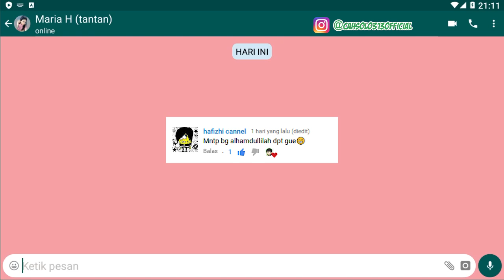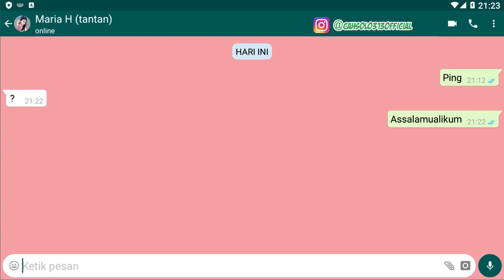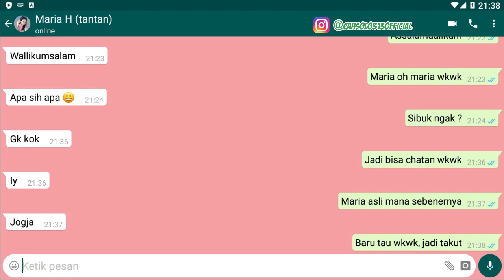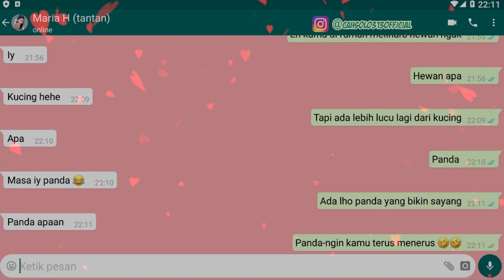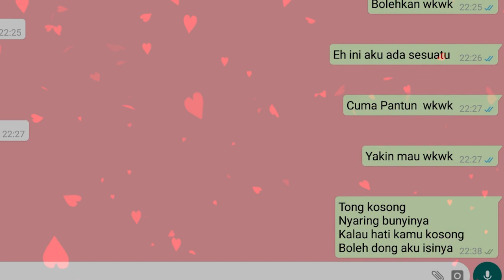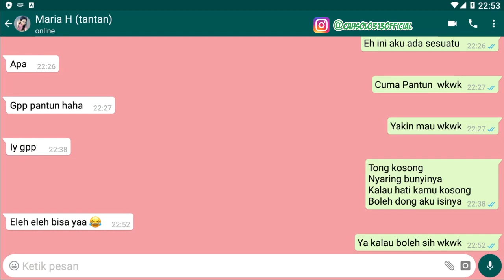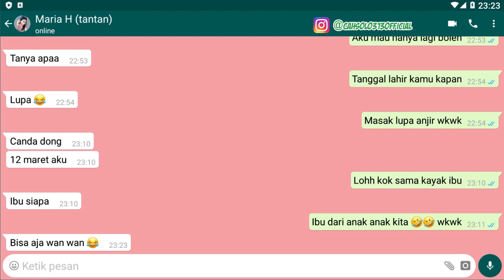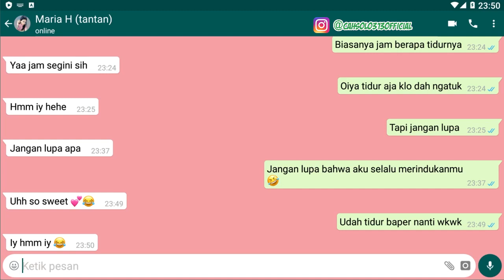Kumpulan Contoh Gombalan maut chat bikin baper di chat lucu paling romantis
Channel Yang Memberikan : Kumpulan Contoh Gombalan maut chat bikin baper di chat lucu paling romantis

Tips Kesehatan
Cara Bisnis
Bisnis Online
Tutorial
Bank